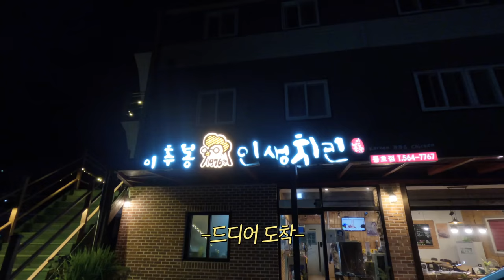2만원으로 갈 수 있는 멋진 바다뷰 캠핑장 / 바베큐 치킨. 브리치즈 하몽 토스트 / 솔로 캠핑 / 반려견 동반 캠핑 / 전북 고창 동호 국민여가캠핑장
저는 평일에 큰 데크(A)를 25000원 지불하고 다녀왔는데
B사이트는 2만원밖에 안 하더라구요?!🙊 (주말은 5000원 추가)
완벽한 뷰에 저렴한 가격, 관계자 선생님도 엄청 친절하셔서 넘 만족스러웠슴당
반려견 동반 여부는 펫티켓만 잘 지켜준다면 가능하다고 하십니다
하지만 언제 불가로 바뀔지 모르니 가시기 전에 확인해보고 가시는 걸 추천드려요~

📍전라북도 고창 : 동호 국민여가캠핑장 (A1)

-사용 물품-
텐트 : 캠빌 A형 텐트
미니히터 : 아이슈미드 마카롱 미니 온풍기 Ver.2
좌식의자 : 지오프리 릴렉스 그라운드 체어
릴선 : 러그 코드릴 케이블릴선 15M 민트그린
에어매트 : 네이처하이크

*수익성 링크 아닙니다(최저가가 아닐 수 있어요)